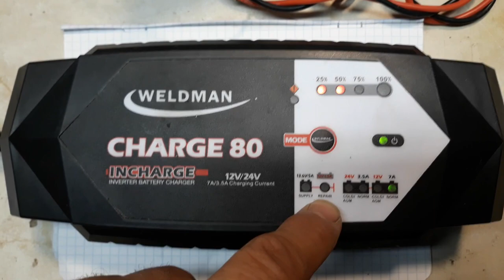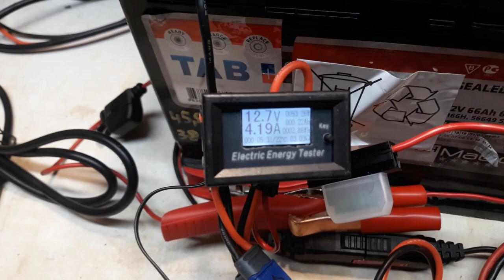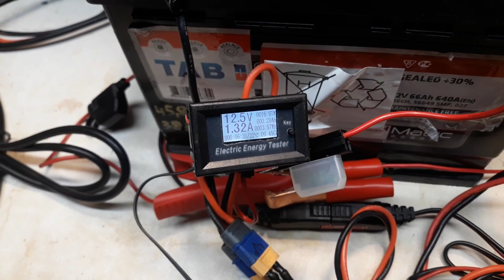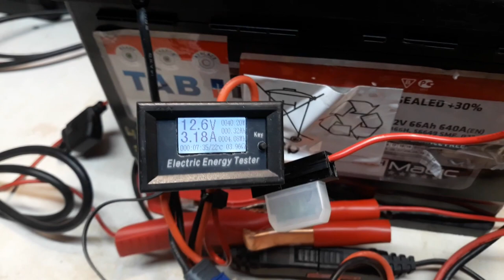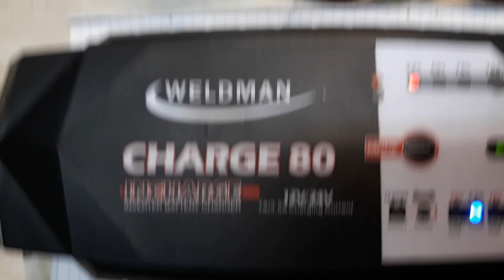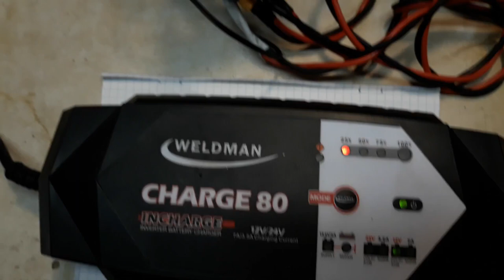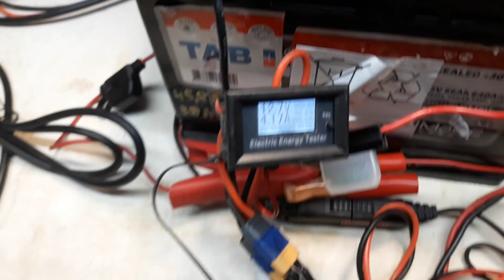#6 Weldman Charge 80 Odc 1. - podnosimy gęstość elektrolitu - Test ładowarki.